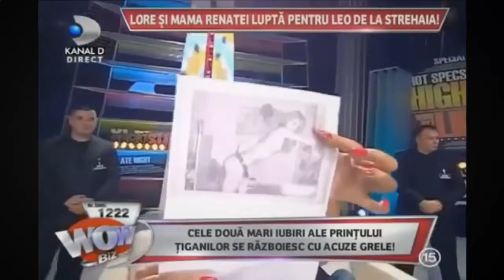Thug Life Romania - Partea I - Funny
Apasa butonul de like ;) !
►► Remember to select 720p HD◄◄
►League of legends:EuSuntReini
►Steam:Acsinte
►Skype:themiz2o1o
►Filmez cu:Fraps
►Randez cu:Camtasia Studio 8
►Specificatiile pc-ului meu:
Procesor:AMD Athlon II x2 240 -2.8GHz
Placa video:Nvidia GEforce 7100 GS
2 GB RAM
230GB memorie Hard

Piesele folosite in montaj (in ordine):

- Estrada - Vorbeste Lumea ;
- NANE - MARȘ! (mixtape SAN ORȘOVA 2008) ;
- Macanache si Sanchez - Asta Sunt Eu;
- Mahsat - O Vorba De Pe Strada (feat. XXL & 10 Grei & ViLLy);
- Parazitii-Lasa-ma sa beau;
- Parazitii-Am comis-o din nou;
- a1s - Sugeti PuLaLa Song;
- McHh - Alb pe viata;
- Parazitii-Mi se rupe;
- Omu Gnom - Rap-ul e pe maini bune 2 (cu Error, Dspekt, Psihotrop si Dj Muh'fuckah);
- Bug Mafia-Limbaj De Cartier (Cu Cheloo);
- C.I.A - Cor de bagabonti
- Stres - Blana
- Parazitii-Lasa-ma sa beau;
- a1s - Guess Who [DISS]
- 3NIGMATYK - Rapperi Esuati (NECENZURAT)

Iar ca si video folosind "search" pe youtube:
- Antrenorul lui Fc Bihor , Marian Pana ii critica dur pe alb violeti.
- Întrebat despre pensii, Becali a plecat din emisiune
- Loredana Chivu o injura pe Dana Criminala la WowBiz
- Necenzurat_ ce striga Marius Constantin la adresa Stelei
- Ionut Popa a spus cuvantul cu P la conferinta de presa 29 MARTIE 2012
- Radu Banciu scapa o injuratura in direct
- Mansi suparat pe suporteri
- Baba Nebuna Care Injura (part 9)
- Vadim Tudor l-a atacat pe Liviu Mihaiu
- Ilie Nastase injura o ziarista in Timisoara
- Înjurături la Acces Direct
- Dan Capatos injurat ca la usa cortului in propria emisiune!
- Top 10 interviuri
- Interviu Parazitii - il fac tandari pe Guess Who